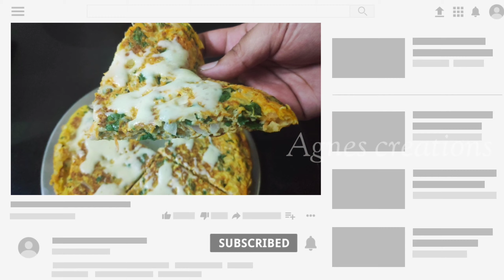Egg pizza only 5 mins | பசங்க சாப்பிட ஏதாவது வேணும்னு கேக்குறாங்களா 5 நிமிசத்துல முட்டை பீசா ரெடி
EGG PIZZA | முட்டை பீசா :

INGREDIENTS :
1. Egg - 4
2. Garam (besan) flour - 2 tbs
3. Onion - 1
4. Carrot - 2
5. Green chilli - 2
6. Coriander leaves - few
7. Pepper powder - 1 tsp
8. Butter - 2 tsp
9. Grated cheese - as needed
10. Salt - to taste
11. Water - as required